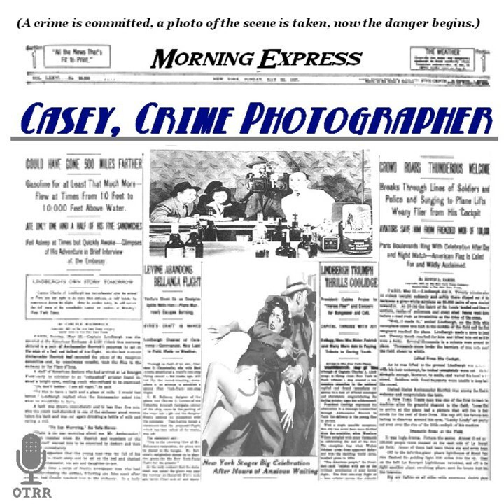Casey, Crime Photographer - The Upholsterer (Repeat of # 315)(AFRS)